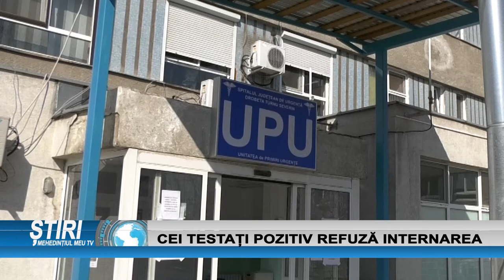CEI TESTAȚI POZITIV REFUZĂ INTERNAREA